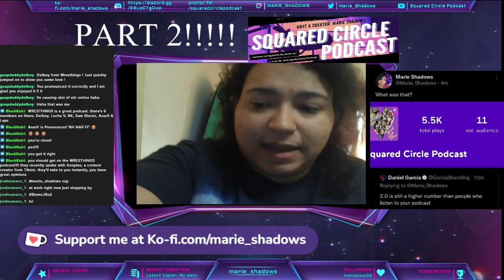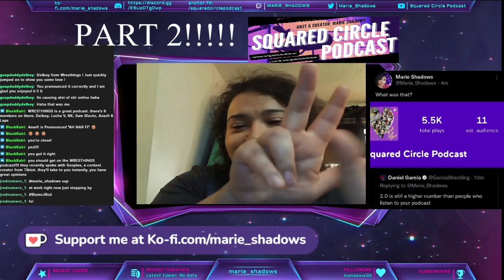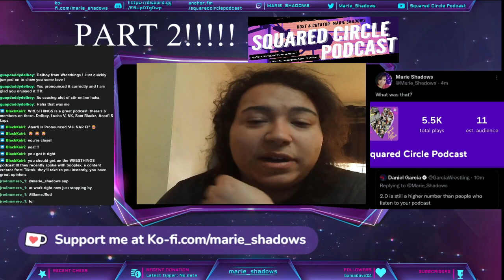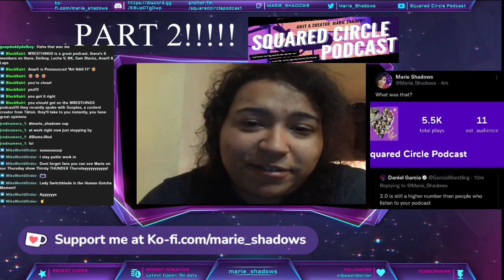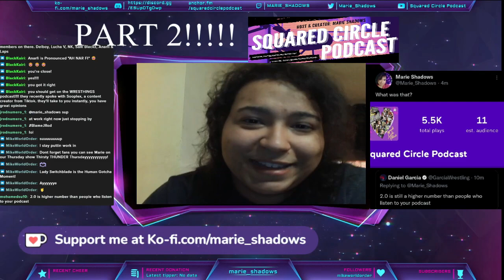Part 2 S3 E11 | Wrestling Topics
Welcome to the Squared Circle Podcast! I am your host Marie Shadows! This is part 2 of the previous podcast episode! I talk Bullet Club and other wrestling topics!